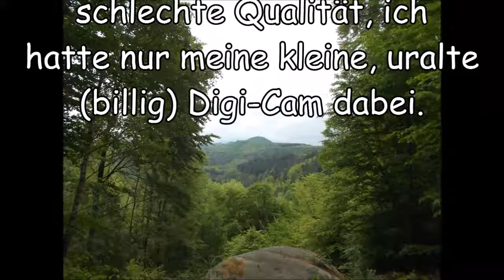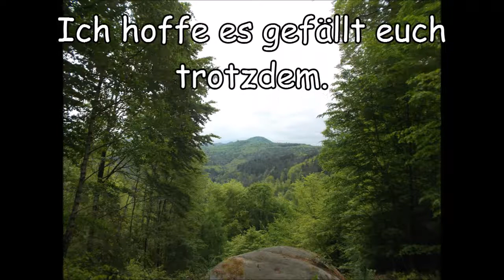Einige Impressionen meiner letzten Wanderung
Ca. 23 Km durch den wunderschönen Pfälzer Wald.